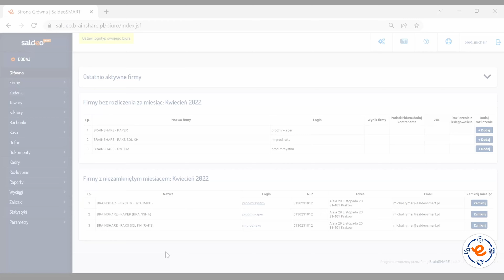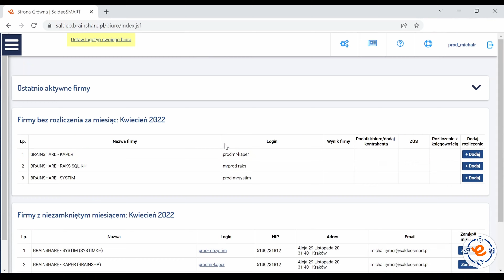3️⃣ Prosty START 👉​ Jak wygląda panel SaldeoSMART?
Prosty START z SaldeoSMART to cykl krótkich filmów przygotowany przez nas z myślą o użytkownikach rozpoczynających swoją przygodę z SaldeoSMART.
Zobacz jak proste są pierwsze etapy pracy z programem, a jeśli będziesz miał dodatkowe pytania, skontaktuj się z nami 😀​
Życzymy Ci miłego użytkowania!

Więcej informacji na temat programu SaldeoSMART znajdziesz na naszej stronie internetowej oraz naszych profilach na

Pobierz aplikację SaldeoSMART ze sklepu 👇👇📱